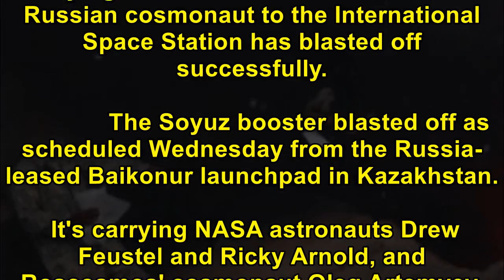[Breaking News Today] US-Russian crew blasts off for International Space Station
US-Russian crew blasts off for International Space Station